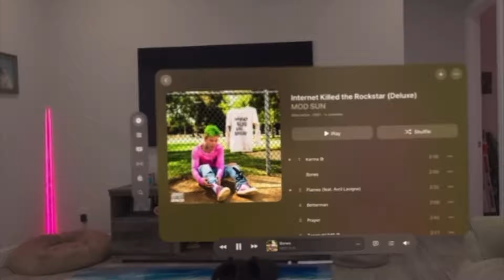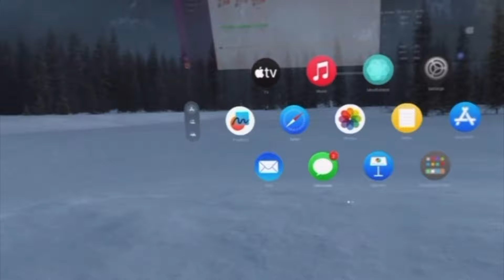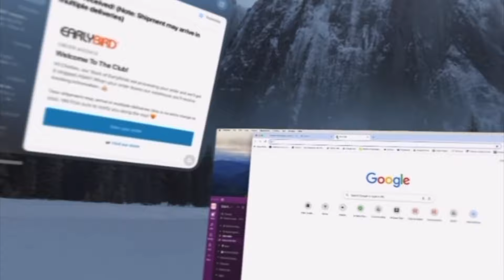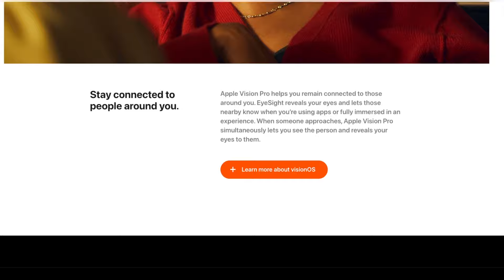APPLE VISION PRO the future is here! but is it worth $3,499?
The Apple vision pro is here! yet at a price of 3,499 dollars is it worth it?

lets take a deeper look in to this ground breaking gadget and see if it's the next iPhone or not!

released in February 2nd 2023 the apple vision pro has taken the world by storm, so much so even the Simpsons predicted what many are calling a dystopian future.